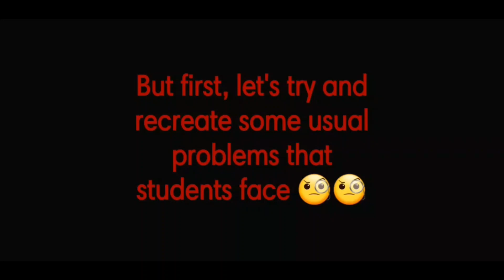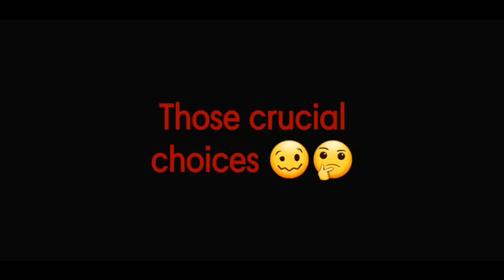How to find your PhD supervisor? | How to choose PhD research lab?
Helllllllooooooooo Everyone,
I am Navjot Kaur, a graduate student at the Indian Institute of Science (IISc), Bangalore.
PhD project and mentors are two very very essential components of a PhD life, both of which can make or break your PhD! Let's talk about the factors to be considered while making this choice and I spill the beans on my top 5 tips for choosing a PhD mentor :)

I hope these conversations are helping you learn al ot more about the PhD program and if you are already in it, helping you take more informed and better decisions :)

Resources for GATE preparation and post GATE career opportunities:
To get updates regarding Mtech/MS course review, interview experience, information on PhD program,

The content created on this channel is original and created by Ms Navjot Kaur. This channel is owned and controlled by Ms Navjot Kaur and protected by copyright and trademark laws.